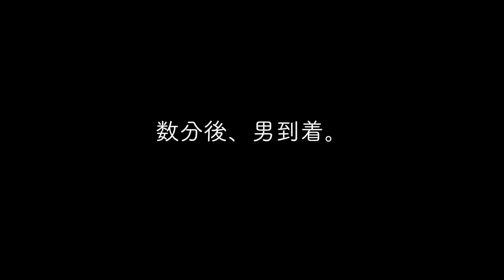ラムネ中毒の日常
下のURLをタッチすると他の動画が見れるよ。

＠再生リスト

＠ゲーム実況